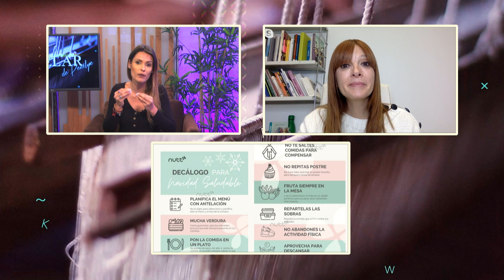El Telar de Penélope 14/12/23